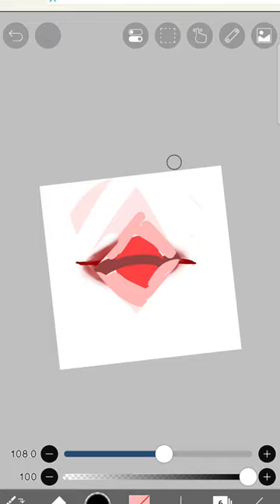lol#short#drawing artist music